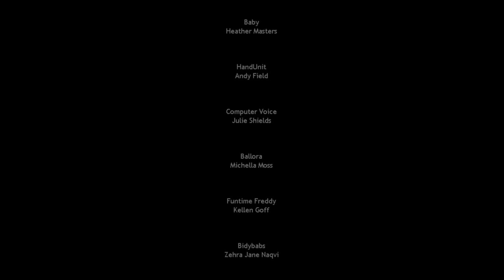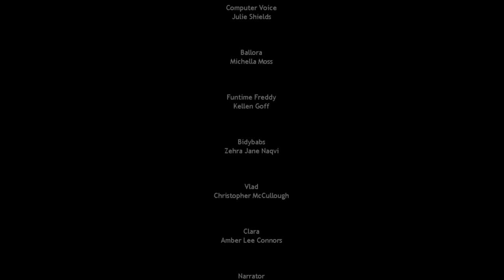FNaF SL on my Ps4 Real Ending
I didn't think it was worth a stream. I will stream the fake ending though